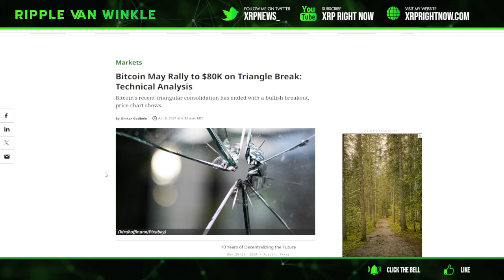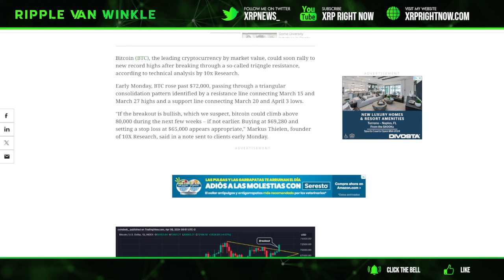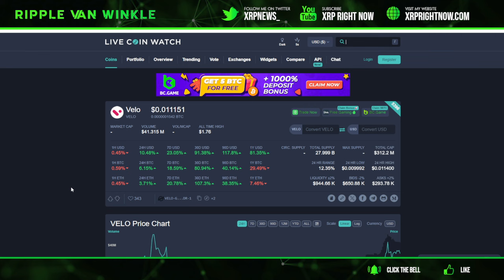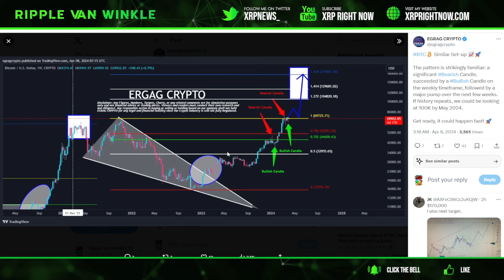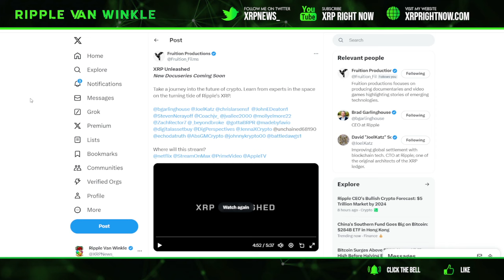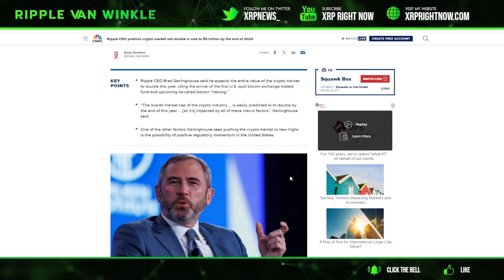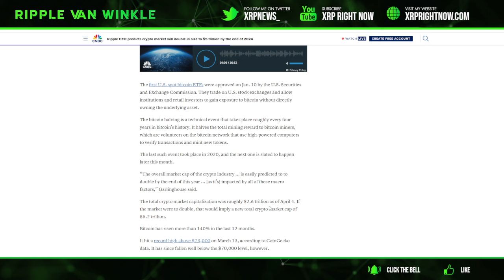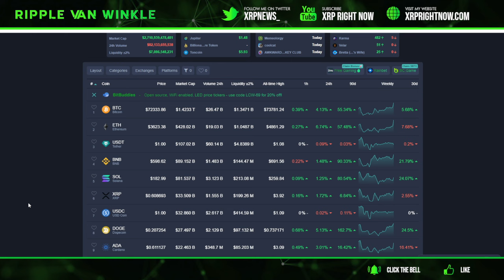Ripple XRP News - MASSIVE PREDICTION FOR BRAD GARLINGHOUSE! CRYPTO ABOUT TO EXPLODE! FLOOD OF MONEY!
✅Buy Your Lux Lions Villain - 30% Back In XRP Every Month